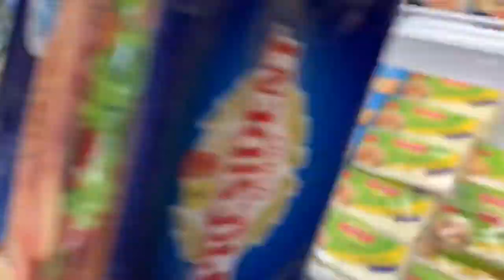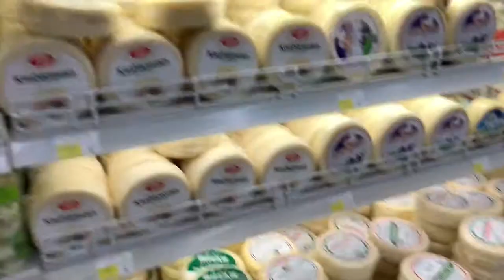Olla’s Vlog: “My routine every weekend” || on the way shopping grocery 🛒